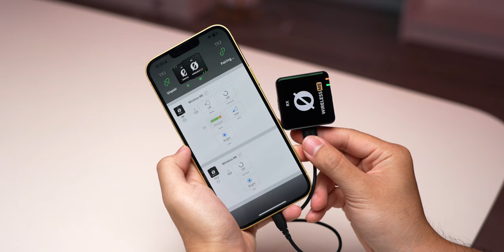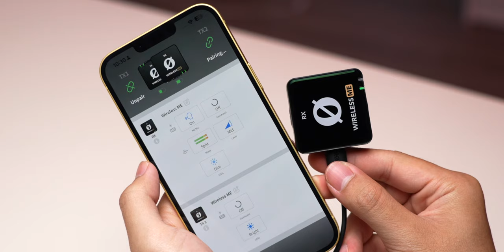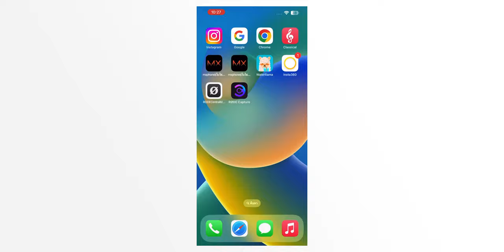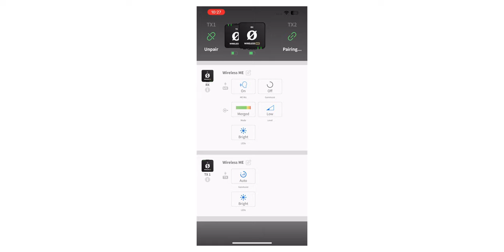รีวิว RODE Wireless ME ไมค์ไร้สายดีที่สุดสำหรับ Vlogger หรือทำ LIVE สด ถ่ายคลิปด้วยมือถือก็ได้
RODE Wireless ME ไมค์ไร้สายตระกูล RODE มีจุดเด่นเรื่องความกะทัดรัด  บันทีกคุณภาพเสียงดี เชื่อมต่อแอปได้ เหมาะกับการทำวิดีโอแบบ Vlog, Podcasts และสัมภาษณ์ น่าใจขนาดไหน ชมรีวิวเลย

0:00 - RODE Wireless Me
0:30 - อุปกรณ์ภายในกล่อง
4:03 - สเปคและฟีเจอร์
6:48 - คุณภาพและการใช้งาน
8:10 - ใช้งานร่วมกับสมาร์ตโฟน, แอปพลิเคชัน
13:23 - ราคา

✅ RODE Wireless ME ราคา 5,920 บาท